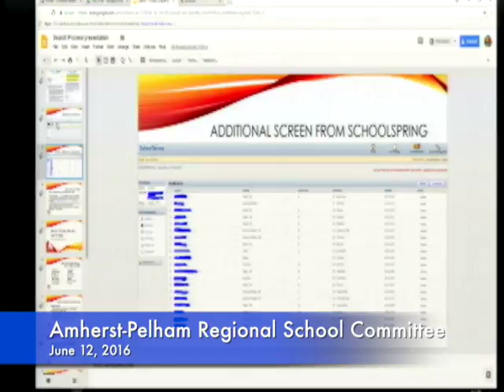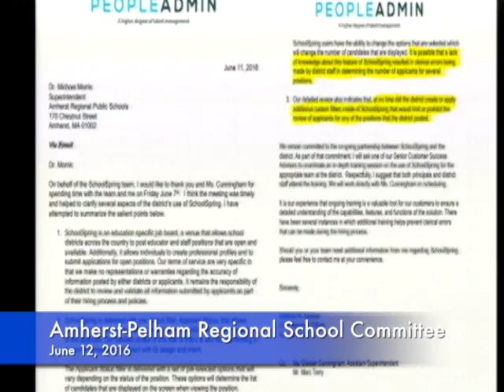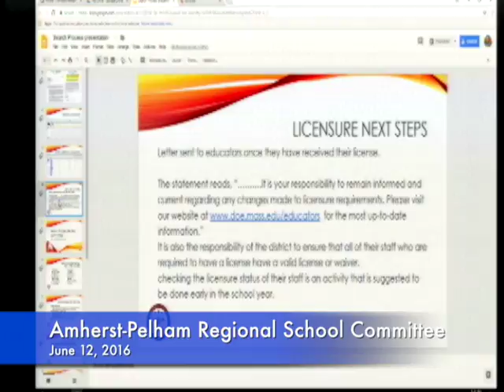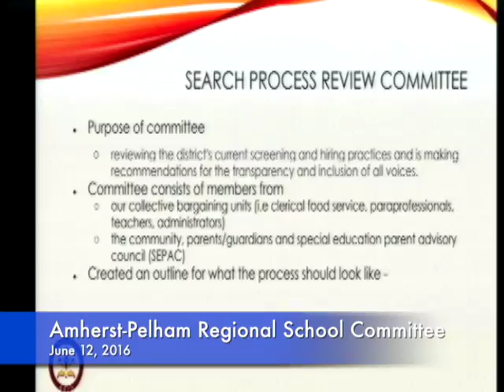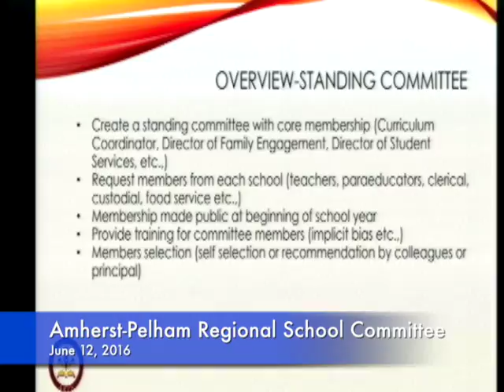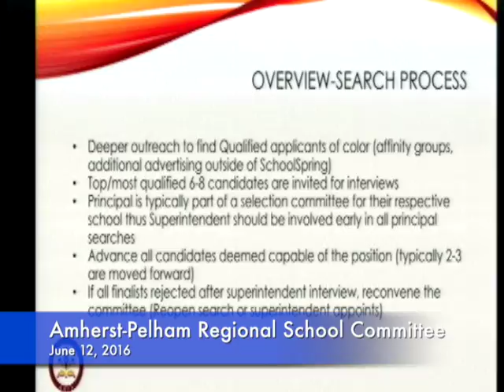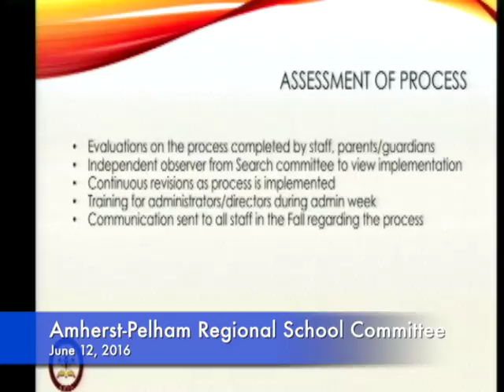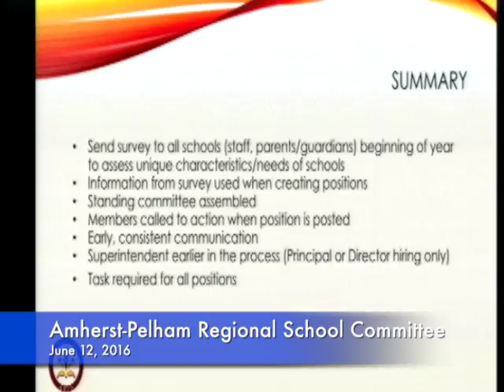Amherst Pelham Regional School Committee: June 12, 2018